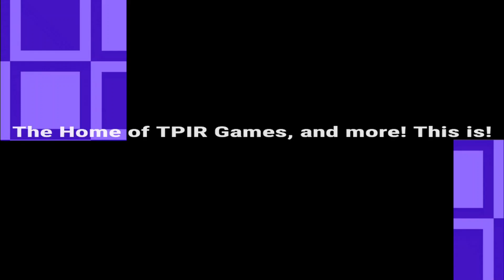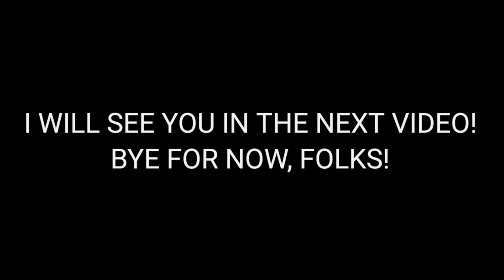BigJon's TPIR At Night Remake: Jackpot Edition (Week #9)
Here's a BigJon's TPIR At Night Remake of Week #9 of Jackpot Edition! Enjoy!

Threads: @thetpirfan2024